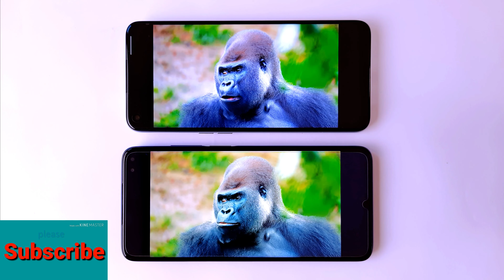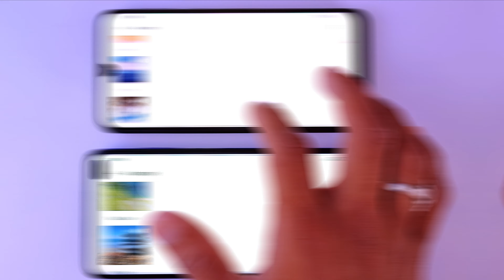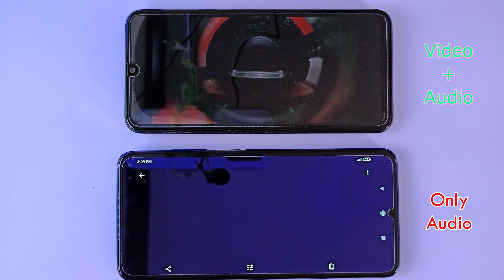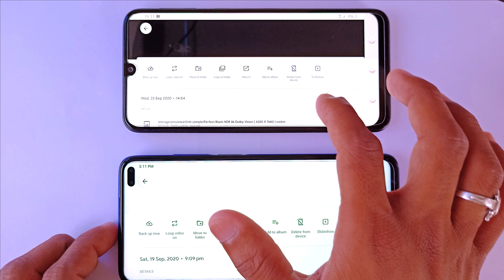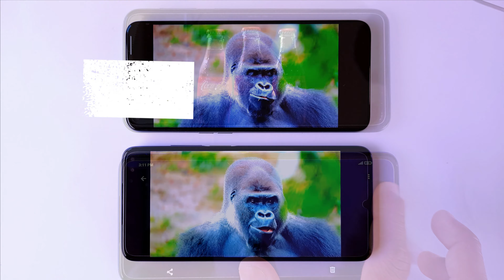4k & 8k VideoTest Samsung galaxy M21 vs Xiaomi Poco X2 | 8K & 4K video test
In this video we will do the 4k and 8k videotest comparision between the samsung galaxy M21 and the xiaomi poco x2 .

My Other Videos links are :
How to Install windows 7 in VirtualBox step by step full Tutorial | What is VirtualBox | VirtualBox :

Redmi Note 8 pro vs Realme X Speedtest | Redmi Note 8 pro| Realme X | Camera comparison:

How to Unlock Pattern/password by hard Reset on any Samsung device |Remove Pattern Lock | Hard reset:

Artist:  Julius Dreisig, Zeus X Crona
Licensed to YouTube:  AEI (on behalf of NCS); ASCAP Featherstone
by:  Music (publishing), and 11 Music Rights Societies